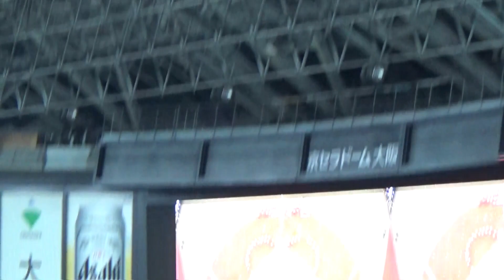京都橘高等学校・2018年第58回3000人の吹奏楽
2018年に行われた第58回3000人の吹奏楽より

京都橘高等学校

おはロック
Fire Ball
The Rose

アップすることを想定せずに撮影していた映像です。
いきなりバックスクリーンを映してたりとお見苦しい点もありますが、
3000人の吹奏楽復活記念にアップします。